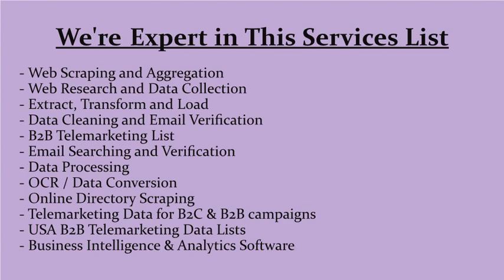Crawling of Betting Odds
- Scrape Sports Clubs Email List, Sports Management Data List
 - Sporting Events Data, Sporting Venues Database | Leisure List
 - Sports Clubs Data List | Sports Fan Mailing List | Consumer List
 - Players List - Player Database Sporting clubs in World wild
 - Scrape Betting Odds from bet365.it, Scraping Casino Players List
 - Scrape Bet365 Virtual Sports Live Odds and Results Database List
 - Sports Clubs Executives Email List | Sport Clubs Direct Email List
 - Scrape Sports Betting Odds, Odds & News from Sports Betting Sites
 - Sports Name, Players Name, Data of Match Database List
 - Scraping Players, Team Name Database List, Money Line